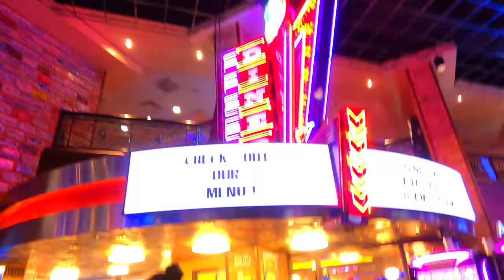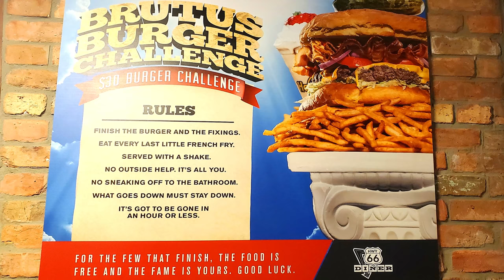Hard Rock Casino Tulsa | Hwy 66 Diner | Brutus Burger Challenge